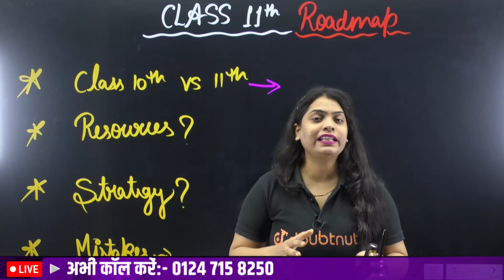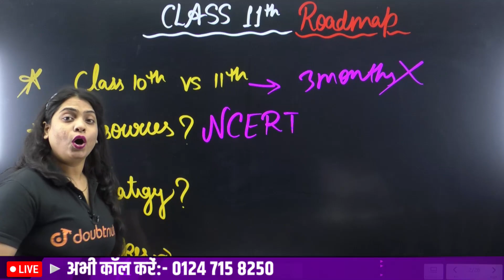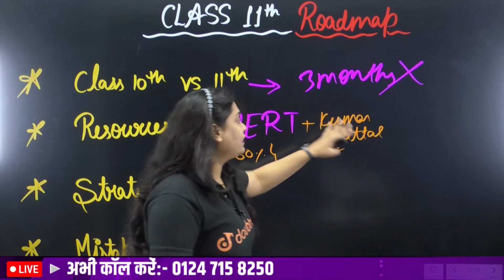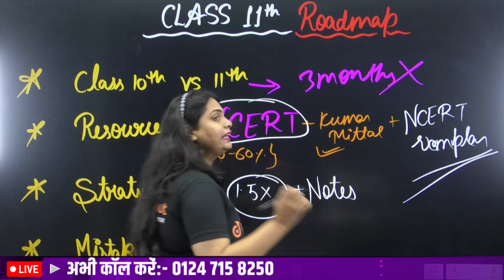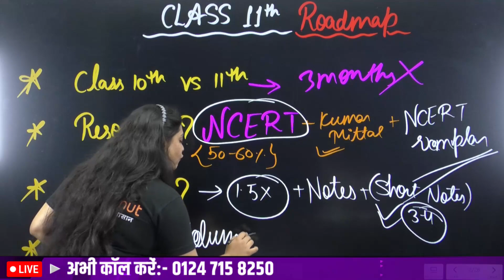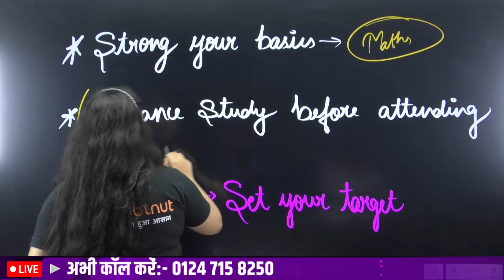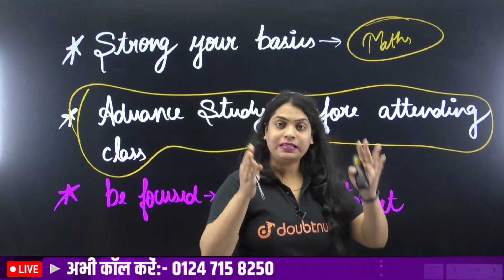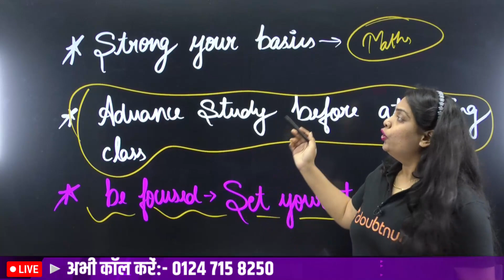CLASS 11 JULY से DECEMBER कैसे पढ़ें ? SCORE 95% COMPLETE ROADMAP | RUCHI MAM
👉 Have Any Query? Ask Us.

how to start class 11,complete roadmap for class 11,mistakes to avoid in class 11,how to start studying for class 11,timetable for class 11,how to start studying for jee from class 11,how to study,class 11 physics,class 11 chemistry,class 11 biology,class 11 maths,cbse class 11 study tips,study strategy,mistakes to avoid,time table,how to score 95% in class 11,class 11 tips and tricks